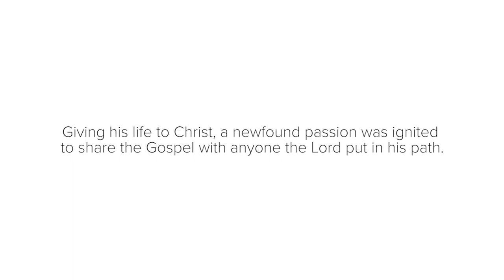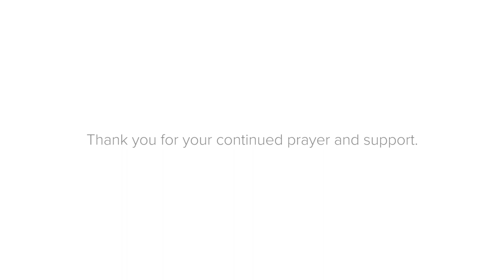Life On Mission: Brian McDaniel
Brian moved to Port Au Prince Haiti in 2010 after the 7.0 earthquake and has been sharing the gospel there ever since. He has navigated (and continues to navigate) earthquakes, a presidential assassination, criminal gangs, kidnapping, minimal humanitarian aid, and gun fights all in the name of the gospel!

Pray for:
• Food relief from the ports that have been closed due to gangs.
• Safety for pastors and believers.
• Wisdom in selecting the next group of students for training.